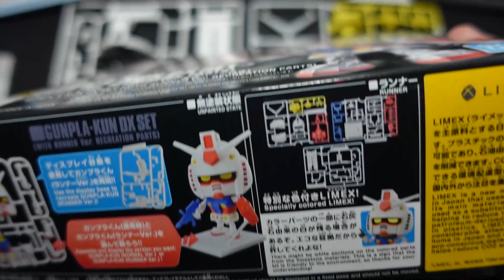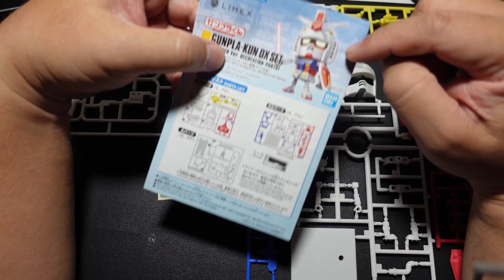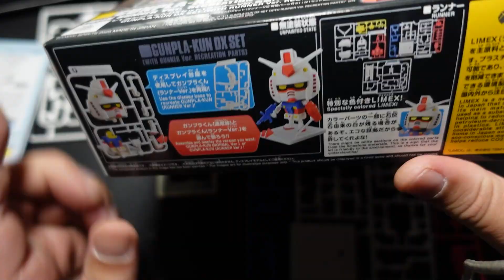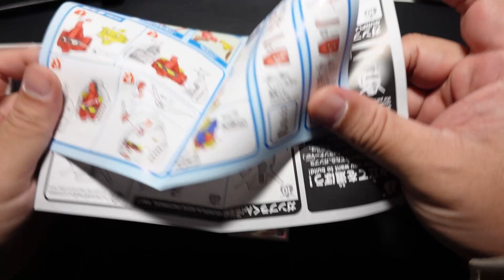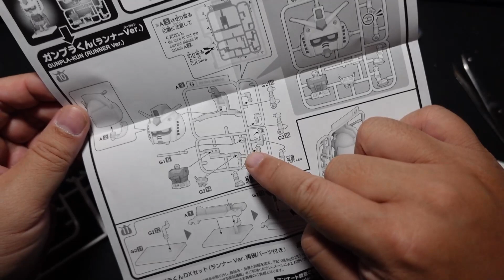Gunpla Kun ( กันพลาคุง ) เบื่อต่อกันพลาแนะนำตัวนี้เลย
ต่อสนุก คุ้มราคา เป็นมากกว่ากันพลาธรรมดา ใครเจอแนะนำให้ลองเลยครับ น้องน่ารักมากกกกก